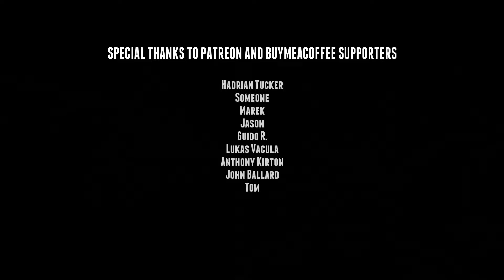Rare Type 94 TK light armored car - 九四式軽装甲車 - Footage.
The Japanese Type 94 tankette or designated light armored car by the Japanese, it was developed by the Japanese in 1920, after the army  tested a variety of European light tanks, development of a new vehicle based largely on the Carden-Loyd Mk VI tankette design started in 1929.
The initial attempt resulted in the Type 92 Jyu-Sokosha for use by the cavalry.

The design of the Type 94 began in 1932 and it would be developed by Tokyo Gas and Electric Industry and in 1934 the first prototype was finished.
The production started in 1935 and it would enter service the same year.
It would be used for reconnaissance, supporting infantry attacks and transporting supplies.

The Type 94 was later superseded by the Type 97 Te-Ke tankette.
It would see action in China and proved to be effective for infantry support and reconnaissance by infantry divisions. But other then China and during WW2 the vehicle was seen as obsolete.

They would also see action in Burma, the Dutch East Indies and the Philippines, and even due they were obsolete they would be used still used until as late as 1945.
With the vehicle being extremely cheap to make, the production number reach 823 at the end of 1937.

九四式軽装甲車 TK（きゅうよんしきけいそうこうしゃTK）は、1930年代に日本陸軍が牽引車として開発した装甲車。日中戦争で実戦に投入され、いわゆる豆戦車として歩兵直協の役割も果たした。

■ Wikipedia
■ tanks-encyclopedia
■ preservedtanks
■ pantser.net